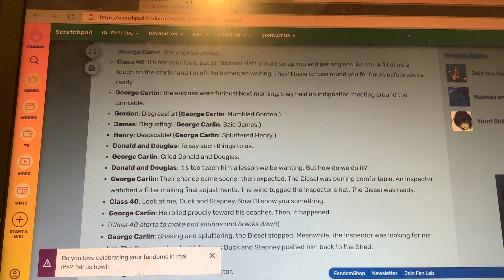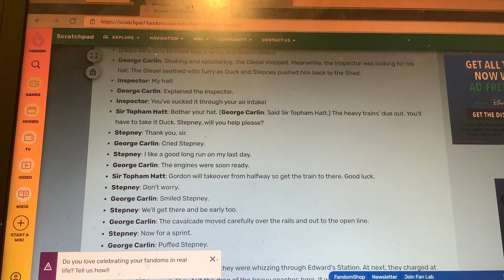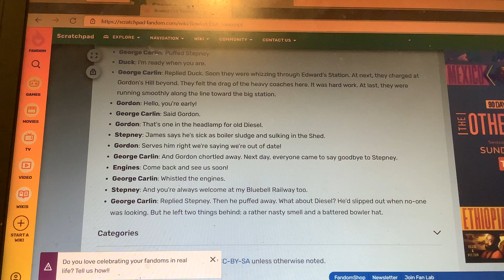(BO) Narrator Lines for Tales the Diesel Fan 28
Here you go Tales, I hope you like my narrator lines for your Bowled out Redub.